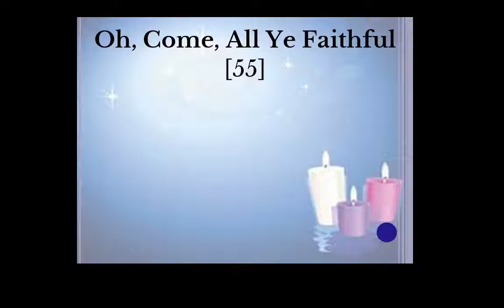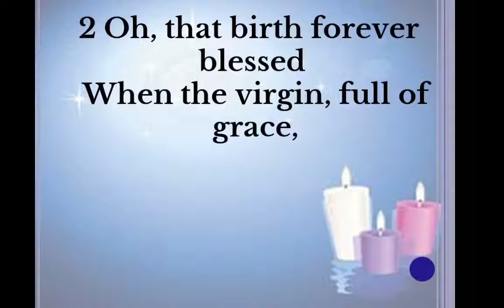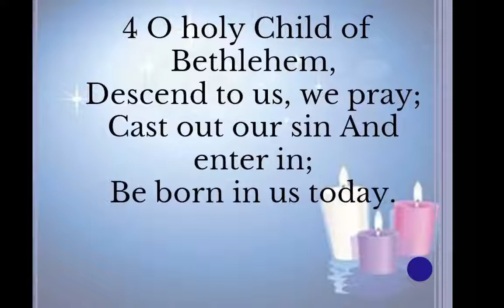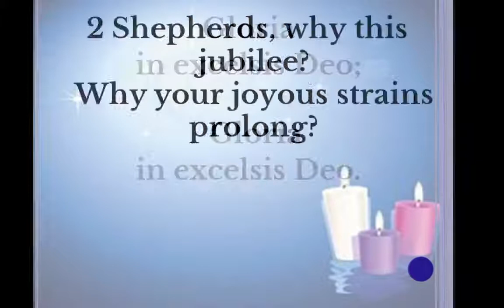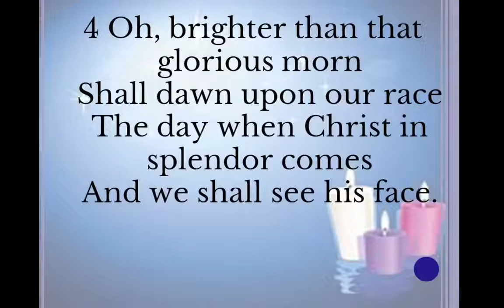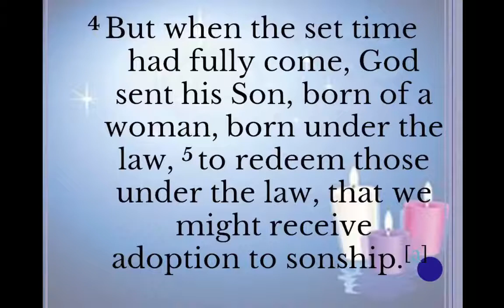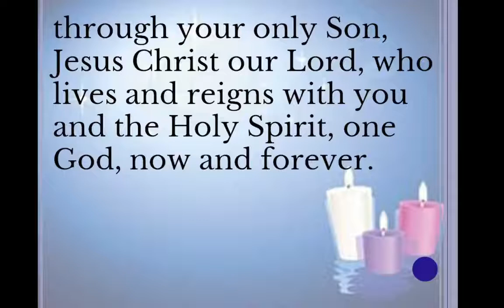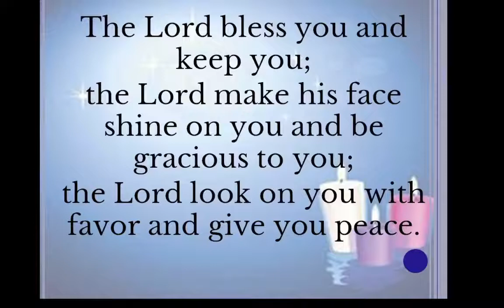Christmas Eve 2020 God is always on time.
Fairview Lutheran Church